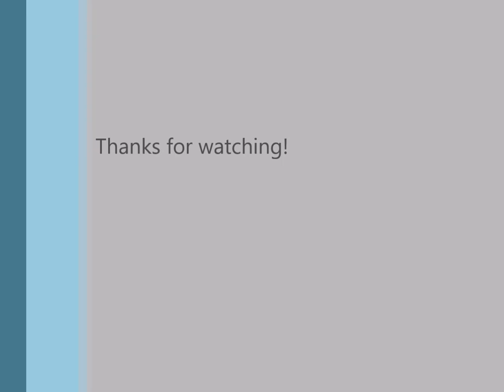Portrait | time lapse | oil painting | composition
This is a time lapse painting of a portrait, done alla prima.  This is the full painting from start to finish.  Watch me compose, block in and finish this painting in about 5 minutes.

Composition, Wallis, alla prima, portrait, oil painting, portrait painting,